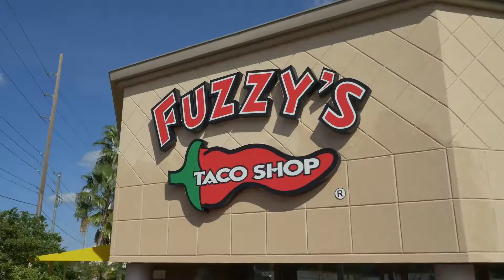FUZZY'S TACO - HAPPY HOUR FB